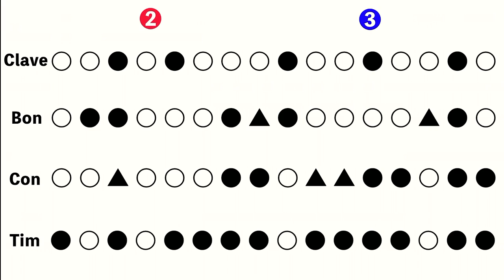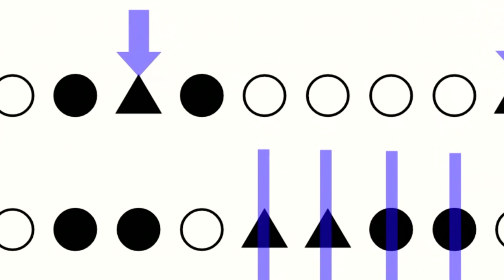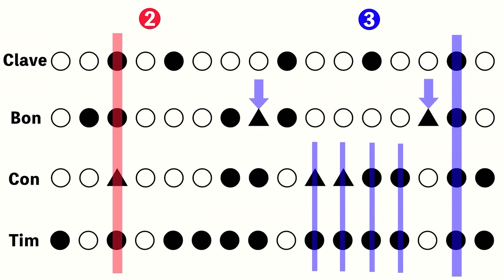【ラテン】ボンゴ・コンガ・ティンバレスの王道サルサパターン【このまま丸暗記！】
より詳しい解説はメンバーシップ限定のアーカイブにてご確認下さい

動画内で使用した音源